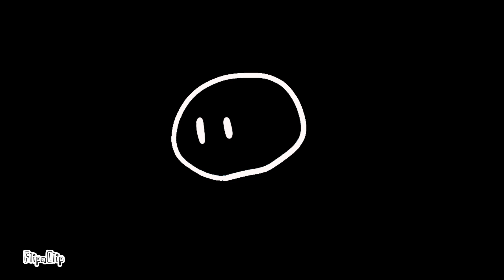B.F.N.M. Fan-made Intro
Made this a couple months ago. he beat me to it, props to him! osc bfdi objectshowscommunity thisisgoingtobearedundenthashtagduetitgefaxtthatthereusnovudeoobearthwiththishashtag